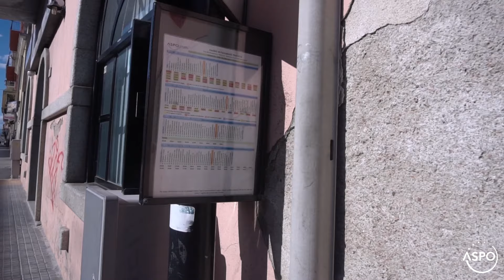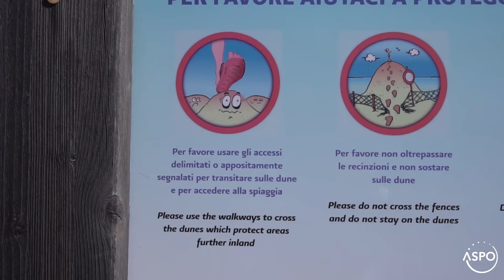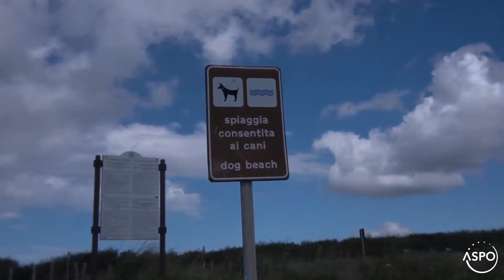OLBIAONBUS - SCOPRI OLBIA IN BUS - [SARDEGNA - SPIAGGIA LE SALINE]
Olbiaonbus: scopri Olbia attraverso il bus!
Oggi terzo appuntamento della seconda stagione con Mattia Bertulu di VOES che ci conduce in bus alla scoperta della spiaggia de Le Saline.